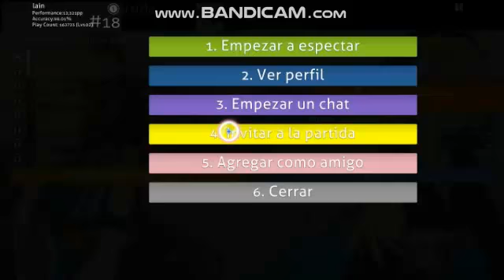Cap 9 Tutorial Como Jugar Osu! XD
Les Eenseñe Todas Las Mas Importantes
Del Multijugador Cap 2 Les Enseñe Que Hera

Y En Este Les Enseñe Como Se Usa Habitualmente